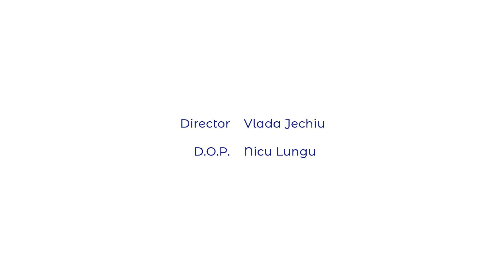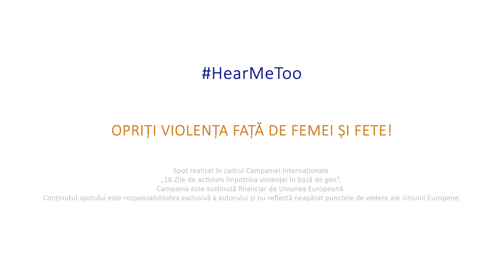HearMeToo - Opriți violența față de femei și fete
Spot video realizat de Vlada Vlada Jechiu și Nicu Lungu în cadrul unui concurs de creare a spoturilor video în cadrul Campaniei Internaționale „16 zile de activism împotriva violenței în bază de gen”.

Concursul este lansat în cadrul Proiectului „Promovarea respectării drepturilor femeilor în Republica Moldova prin combaterea violenței în bază de gen”, implementat de către Asociația Promo-LEX, Asociatia Impotriva Violentei „Casa Marioarei" și RCTV Memoria, susținut financiar de Uniunea Europeană. Concursul este organizat în parteneriat cu Academia de Muzica, Teatru si Arte Plastice din Republica Moldova și Poliția Republicii Moldova.